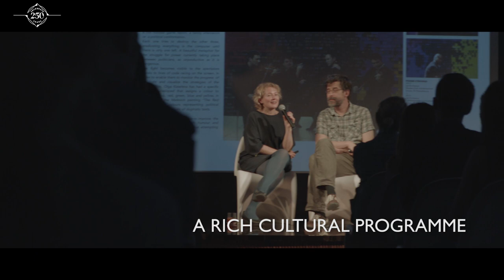Hennessy 250 Tour : Official Film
Hennessy 250 Tour : Official Film. After a year of celebrations across the world with those who make Hennessy what it is today, the maison returns to Cognac richer than ever, having created the archives of the future and ready to welcome the next 250 years.

The Hennessy family were early patrons of the arts and have continued this tradition with artists and designers of the 21st century. A range of artists have contributed works to the H250 Tour, a global traveling exhibiton that defines the spirit of Hennessy.